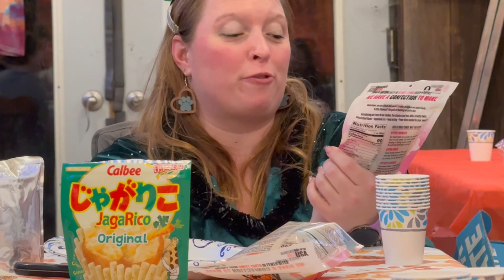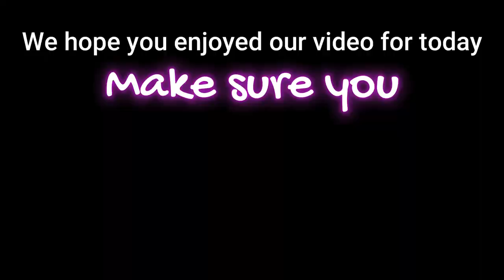Snack Crate Challenge! From Egypt!